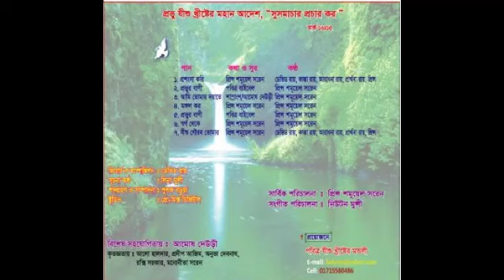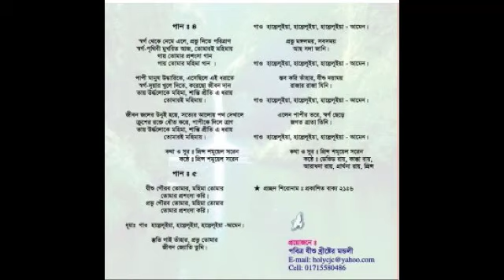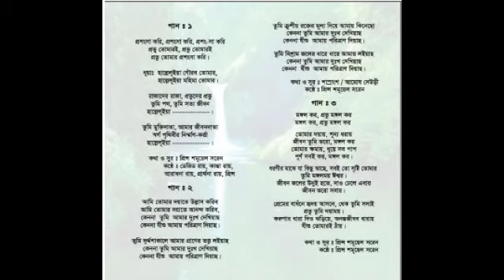জীবন জলের উনুই.....পাষ্টর প্রিন্স শমুয়েল সরেন।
পবিত্র যীশু খ্রীষ্টের মন্ডলী ১ম নিবেদন জীবন জলের উনুই।